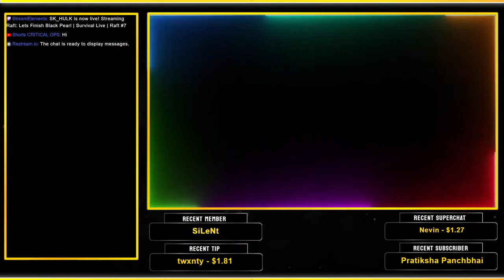Lets Finish Black Pearl | Survival Live | Raft #7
My Discord Tag : SK HULK# 7456

MY DEVICE : IPAD PRO 2017 "10.5 " (256 Gb)

CPU : Ryzen 5 2600
GPU : Zotac Geforce Gtx 1050 Ti 4GB OC Edition
RAM : 16 GB
SSD : 240 GB
HDD : 2 TB
HEADSET : Eska E900 Pro
MONITOR : Acer Nitro 165hz IPS
                     DELL 18.5 LCD
ELGATO HD60S